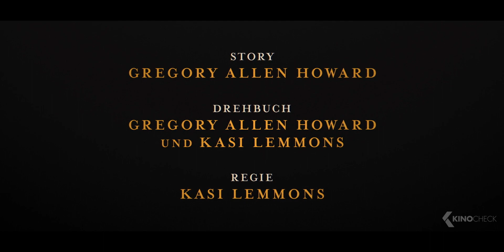HARRIET Trailer 2 German Deutsch (2020)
Basierend auf dem inspirierenden Leben der amerikanischen Freiheitskämpferin Harriet Tubman (Cynthia Erivo) erzählt der Film wie Harriet aus der Sklaverei entflieht und zu einem der größten Helden von Amerika wird. Ihr Mut und ihre Hartnäckigkeit führte zur Befreiung von hunderten Sklaven und änderte den Lauf der Geschichte.

Note | Harriet German Trailer courtesy of Universal Pictures. Bei einem Kauf ändert sich für euch nichts, aber ihr unterstützt dadurch unsere Arbeit. | KinoCheck®